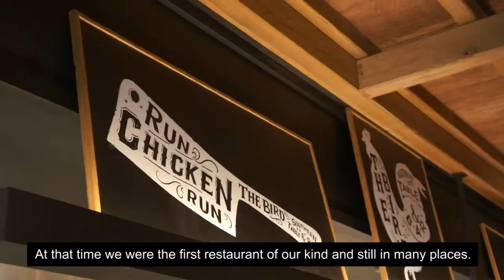Brunch at Yardbird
John Kunkel, the founder of Yardbird, talks about brunch and other southern food staples at Yardbird Singapore Marina Bay Sands.

ABOUT SALT MAGAZINE
SALT is a quarterly print magazine and an online portal featuring gourmet food, drinks and wine. We are all about celebrating the provenance, the artistry and the conviviality of dining